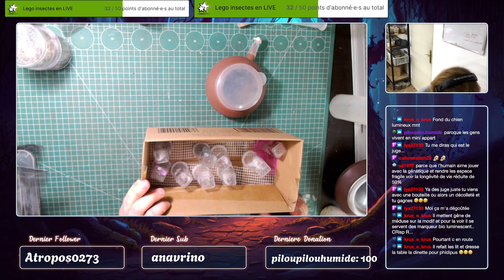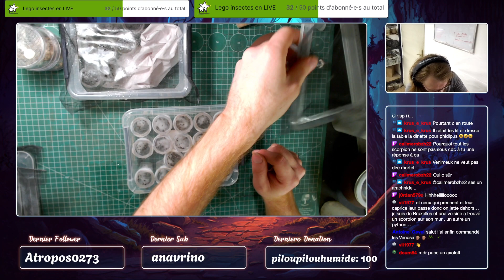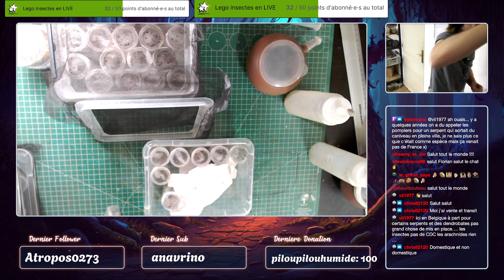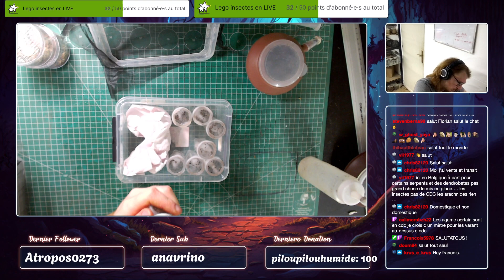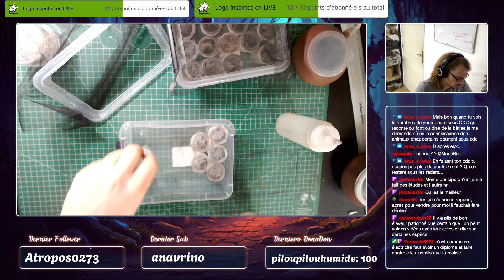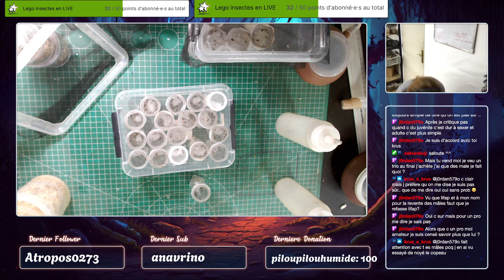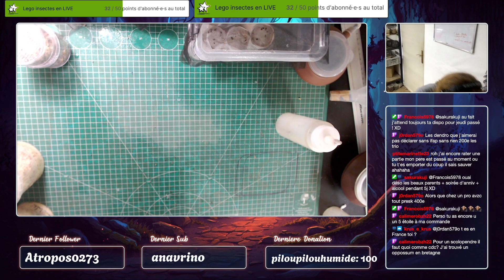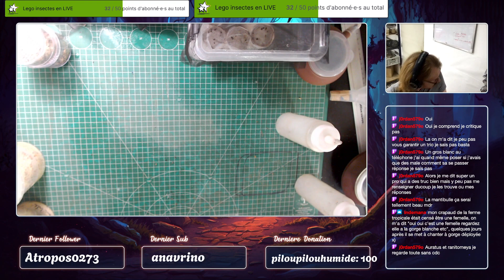Masterclass terrariophiles #8 : La legislation en terrariophilie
Bienvenue dans une nouvelle série de vidéo dédiée aux grandes lignes de la terrariophilie !